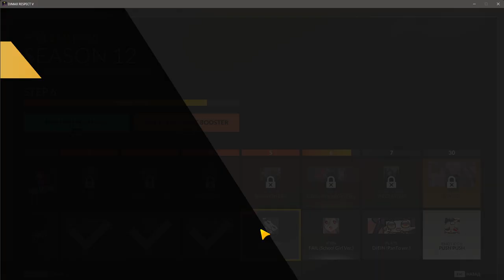DJMAX RESPECT V update be like :